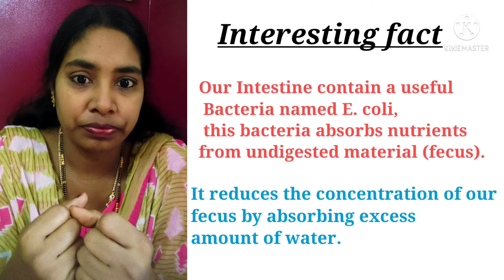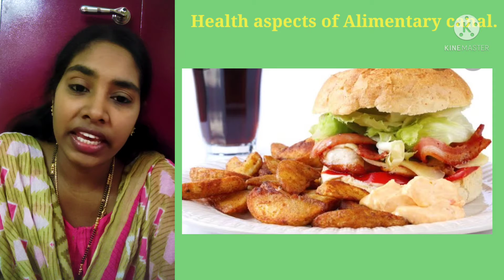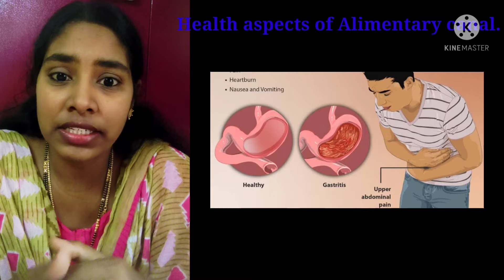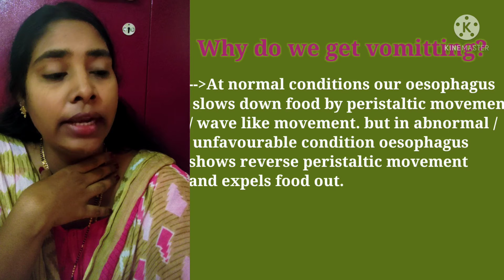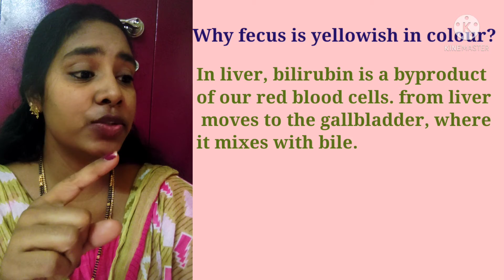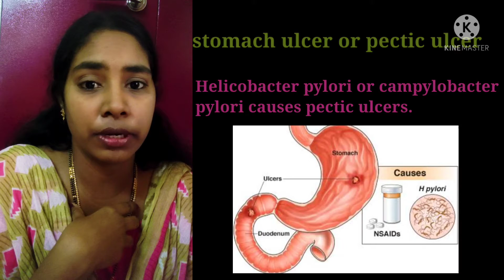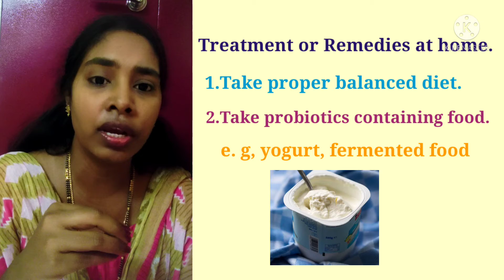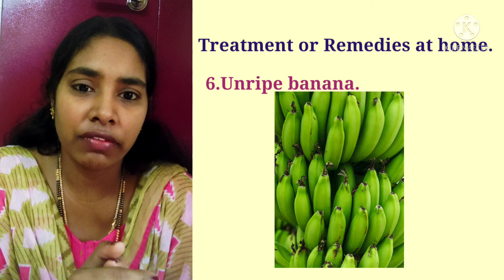class-10th,biology,life process-health aspects of alimentary canal.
Hello my dear young minds, welcome to MOS, today we are going to discuss -health aspects of
alimentary canal..